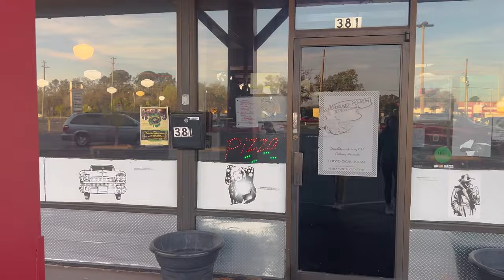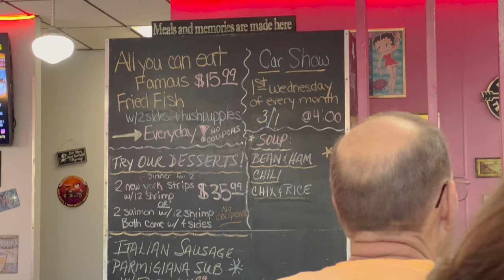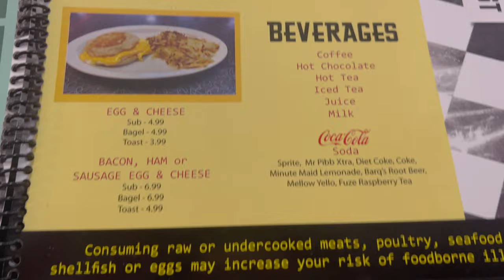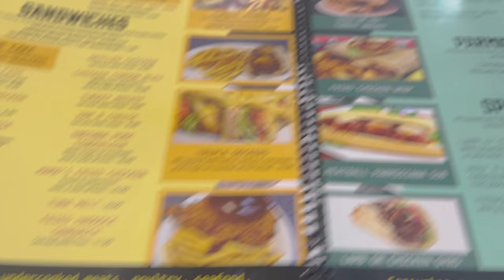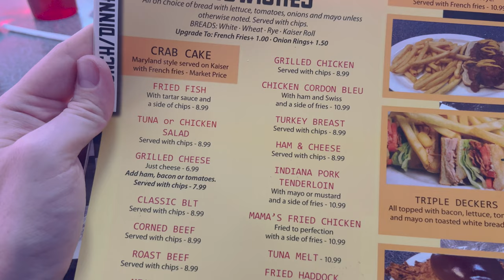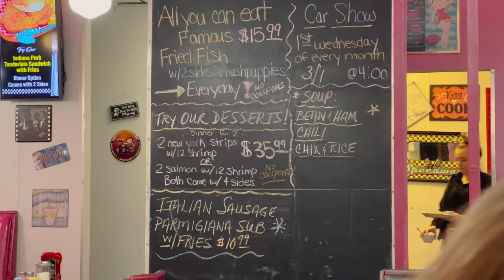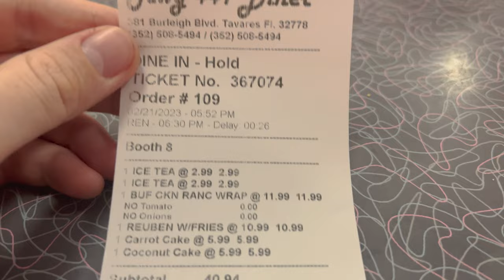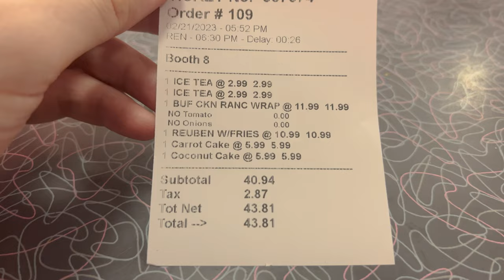Eating at Hwy 441 Diner in Tavares, FL | Huge Menu, Great Music, Good Food | Restaurant Review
In today's video, we wanted to do a review of a restaurant in Tavares, FL that we knew nothing about but have driven by multiple times. In fact, if you have been on Highway 441, you have been by it as well. The restaurant in Tavares is called Hwy 441 Diner. What's cool is they have a car show on the first Wednesday of every month. We will have to check that out sometime! The inside is really cool as it does resemble a diner. It also has amazing oldies playing so their music is spot on. The menu is very large! The only bummer is that breakfast isn't all day. We enjoyed the items we got. They were good. We wouldn't say that they were stinkin' good but they also weren't stinkin' bad either! They also had some really good deals. The dessert was good! It definitely seemed homemade. If you are looking for a diner in Tavares or a restaurant near Leesburg, check out Hwy 441 Diner!